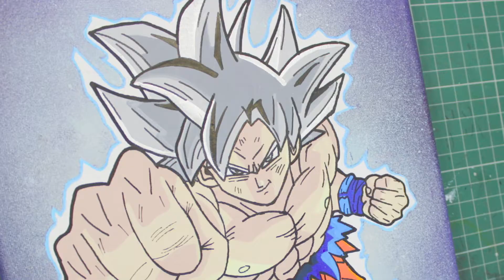Ultra Instinct Goku with Posca Pens, Molotow Markers and a bit of spray paint.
I had some camera issues at the end of making this piece so you may notice some extra lines/details in the final shots that aren't in the video.

Give me a follow on other platforms to see more of my stuff